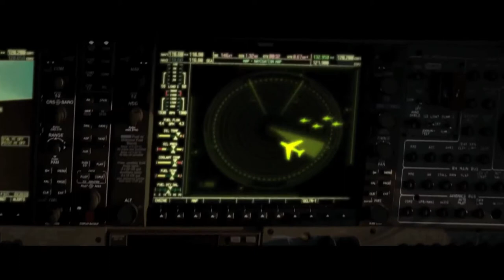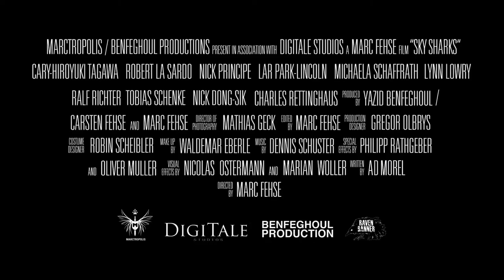Brian Yuzna Reacts To Zombies Riding Flying Sharks At Cannes 2015 - Sky Sharks Trailer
Director Brian Yuzna, known for Honey, I Shrunk the Kids (1989), Bride of Re-Animator (1989) , Society (1989) and Beyond Re-Animator (2003), reacts to Sky Sharks movie trailer at Cannes 2015.
Grab Great Rewards + Help Make The Movie!

Deep in the ice of the Antarctic, a team of geologists uncover an old Nazi laboratory, still intact, where dark experiments had occurred. Unwittingly the geologists unleash upon the world a top-secret experiment the Germans had been working on - modified sharks that are able to fly, whose riders are genetically mutated, undead super-humans. The only thing that can stop them, and possibly save the world, is a military task force called “Dead Flesh Four“ – assembled from reanimated U.S. soldiers who fell in Vietnam.

With SKY SHARKS it is our intent to create the ultimate cult movie - one that has never been seen before, that will capture the hearts, minds, and souls of genre film fans around the world. Additionally, Germany in the early 1920s was the cradle of the horror film, but over the decades it has passed into oblivion. Today it's carving out a miserable existence. Our hope with SKY SHARKS is to not only make a great horror film, but to help put Germany back on the horror-making map.